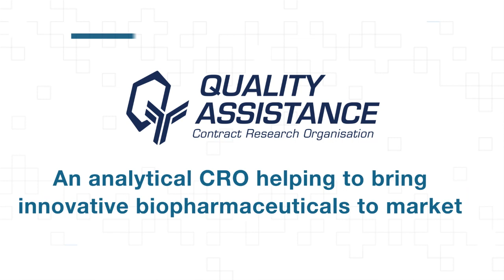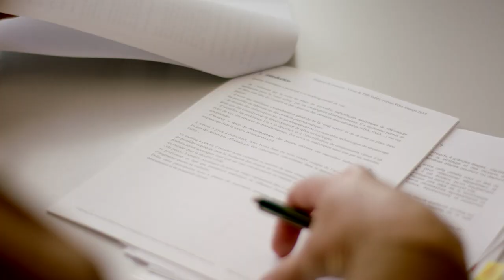Why Quality Assistance, a CRO in Belgium, partners with Waters (Chapter 1)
Chapter 1: Quality Assistance, a contract research organization (CRO) serving the pharmaceutical and biopharmaceutical industry, discusses the why they partner with Waters for state-of-the-art analytical technology that supports their customer's needs for characterization, monitoring, and regulatory requirements.